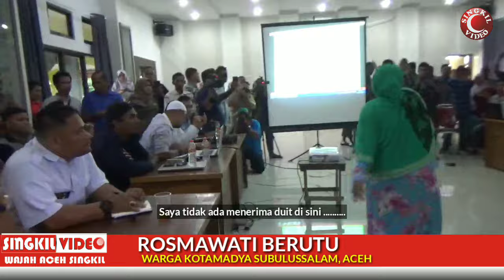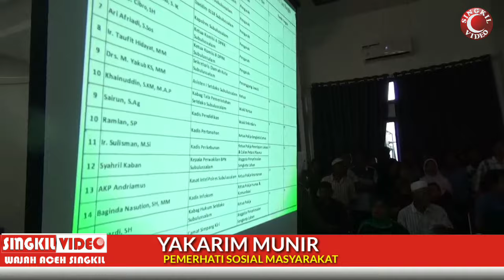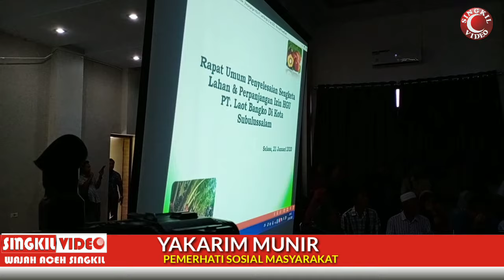ACEH KONFLIK LAHAN PT. LAOT BANGKO SEMAKIN PARAH